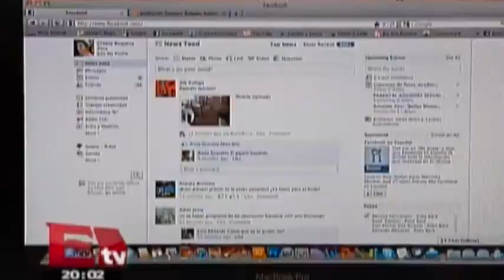Reglas de cobranza y homologación de ronda uno / David Páramo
8 de octubre 2014   Conoce los detalles de esta nota haciendo clíck en el video.